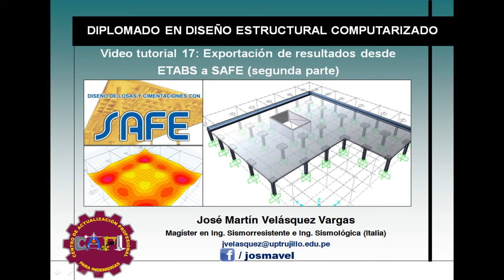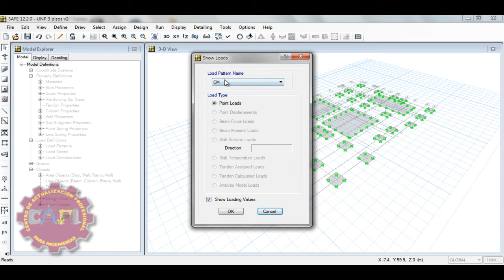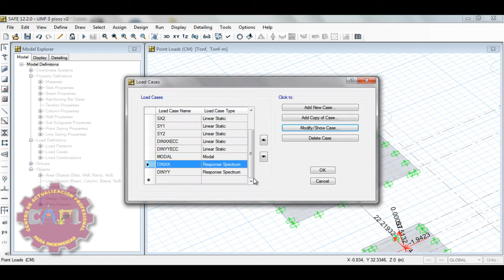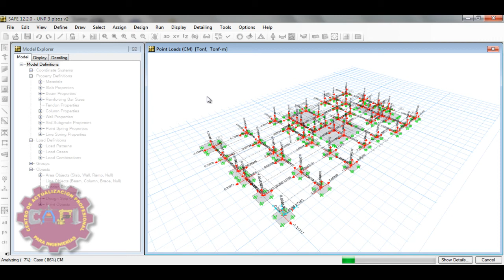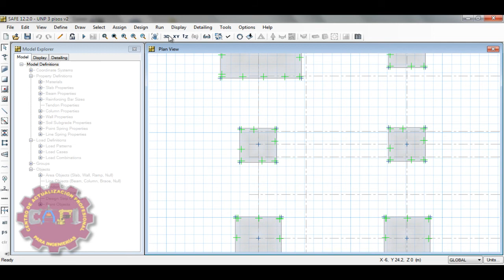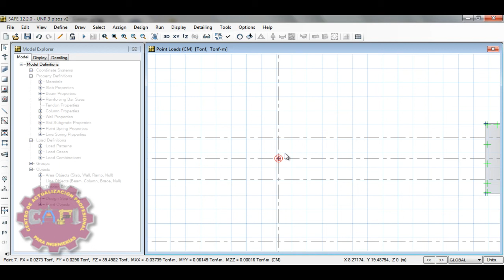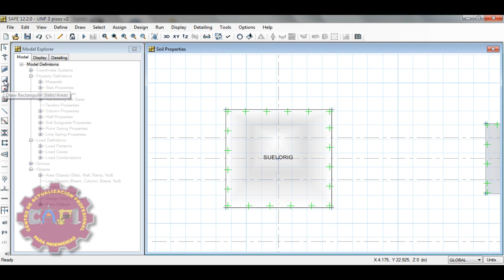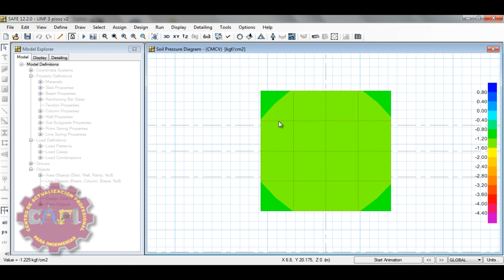SAFE video tutorial 17 Exportación de resultados desde ETABS a SAFE (segunda parte)